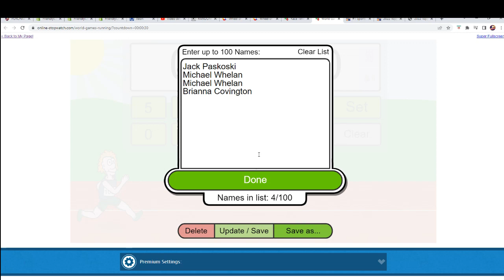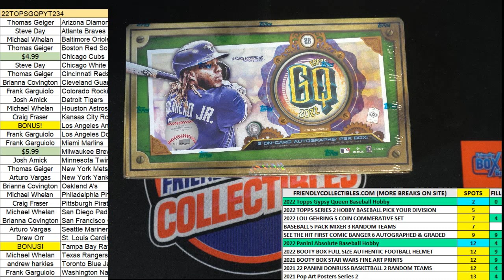2022 Topps Gypsy Queen Baseball FILLER B ID 22TOPSGQPYT234